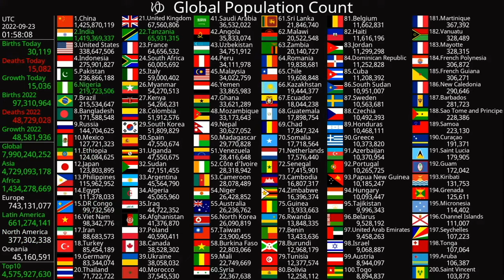Uganda surpasses Spain